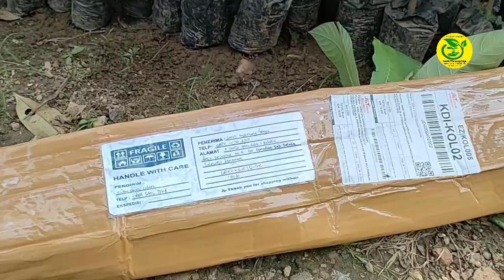Tips Penanganan Bibit Hasil Cangkokan Dari Pembelian Online Agar Tidak Mengalami Kematian